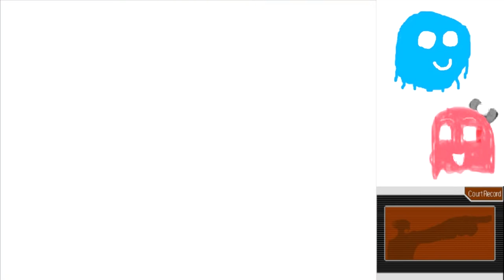Phoenix Wright Trials and Tribulations Part 9: Something Smells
When something smells...